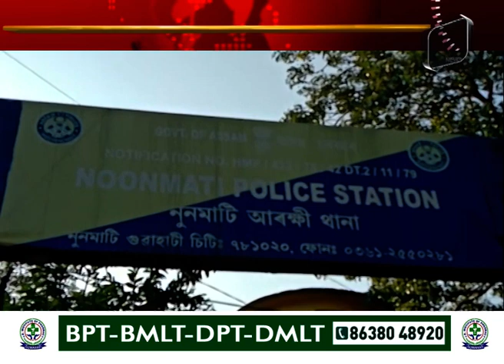নুনমাটী আৰক্ষীৰ জালত ৬ ড্ৰাগছ ব্যৱসায়ী